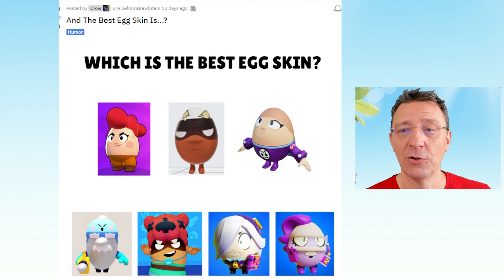Einfache Tricks und starke Plays in Brawl Stars! Achtung Lustig 97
Einfache Tricks, starke Plays und neue lustige Clips in Brawl Stars! So gewinnst du einfach und bestrafst Teamer. Achtung Lustig 97.

𝗠𝗲𝗶𝗻 𝗦𝘂𝗽𝗲𝗿𝗰𝗲𝗹𝗹 𝗖𝗿𝗲𝗮𝘁𝗼𝗿 𝗖𝗼𝗱𝗲 ► ChiefAvalon
Danke wenn du mich unterstützt und meinen Code in Brawl Stars und Clash Royale einträgst. Er muss alle 7 Tage neu eingegeben werden
𝗠𝗲𝗶𝗻 𝗙𝗼𝗿𝘁𝗻𝗶𝘁𝗲 𝗖𝗿𝗲𝗮𝘁𝗼𝗿 𝗖𝗼𝗱𝗲 ► ChiefAvalon
Danke falls du meinen Creator Code in einem Game aus dem Epic Store verwendest (Fortnite, Rocket League, ...)

1. April